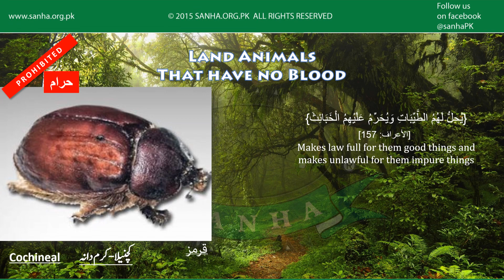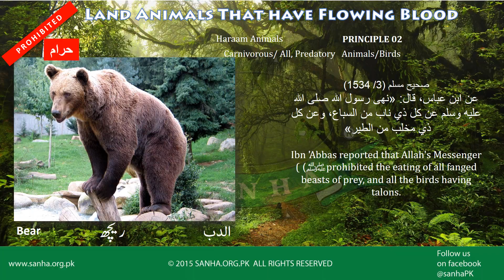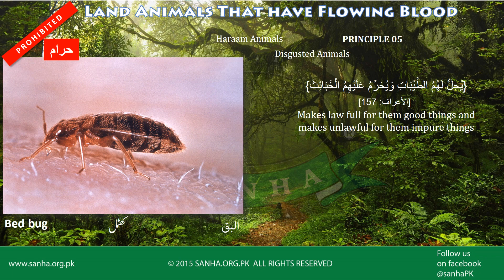List of Haram Animals -in [Urdu / Hindi]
Its all About the Halal concept and Halal Food.

List of Haram Animal (Unlawful) in Urdu, Arabic & English.
Halaal Haraam Animals in Islam.

Islam dose not allow to consume the following categories of Animals:
1-All kind of Insects, Pests etc.
2-All kind of Predatory Animals.
3-All kind of Poisonous Animals.
4-All kind of Filthy(JALALAH) Animals.
5-All kind of Animal Origin food additives and ingredients without sharia compliance
6-All kind of Dead Animals Maita (Carrion).
7- All kind of Blood and it's by products
Few names of Haram Animals are: